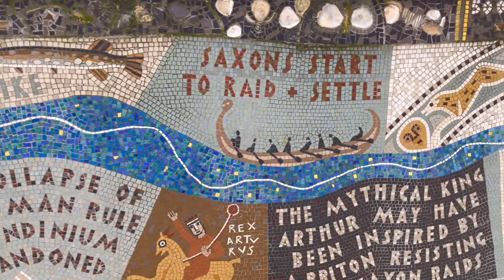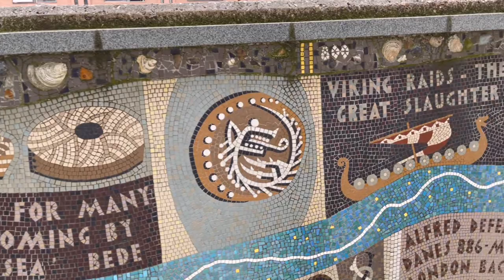【UK】ロンドン超穴場スポット⁉︎〜テムズ川沿い発掘散歩〜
超観光地のロンドン。普通の観光では満足出来ない人、遺跡好きな人にはコレっ‼︎
テムズ川沿い散歩で歴史的なブツを見つけちゃおう！